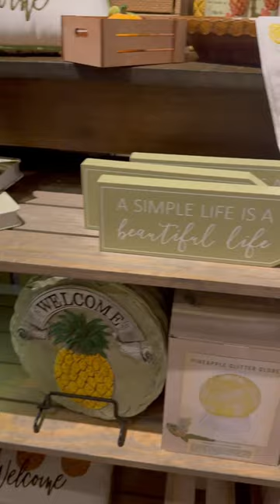Pineapples Invade Cracker Barrel